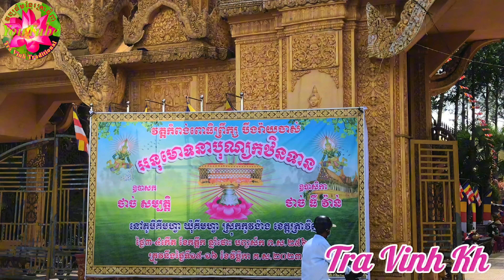Chùa Hàm Giang Trà Cú Trà Vinh _ វត្តបង្រៃចាស់ ថ្កូវ _ Tra Vinh Kh _ TVTKh